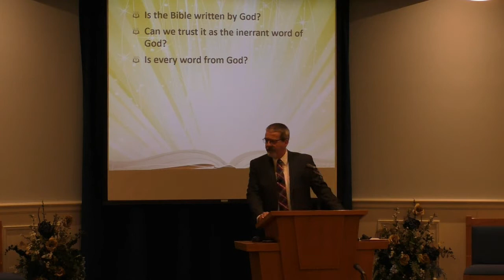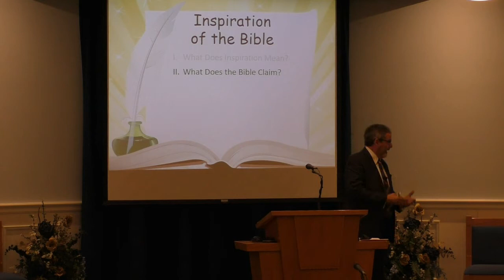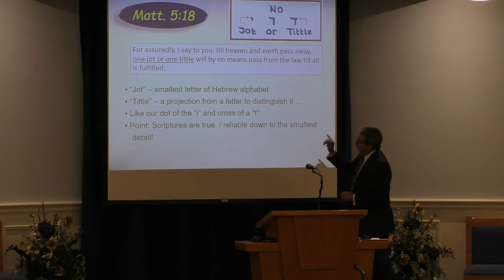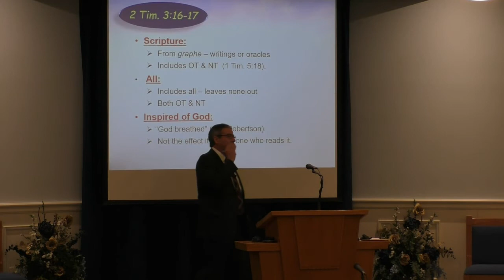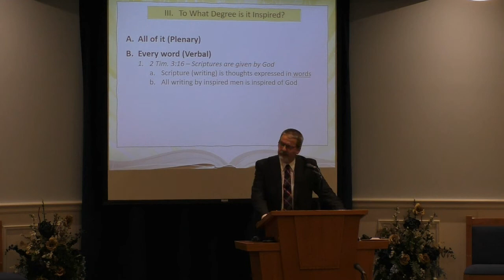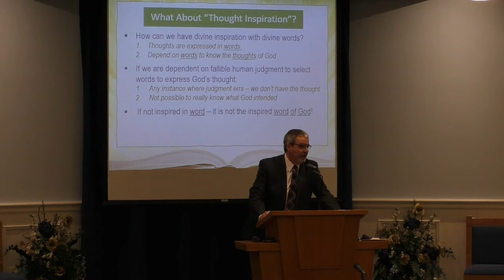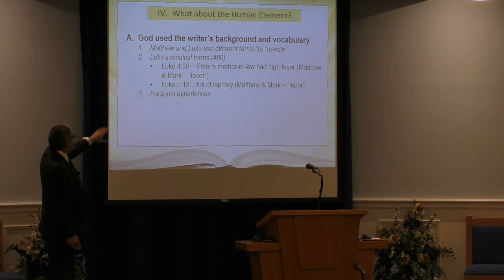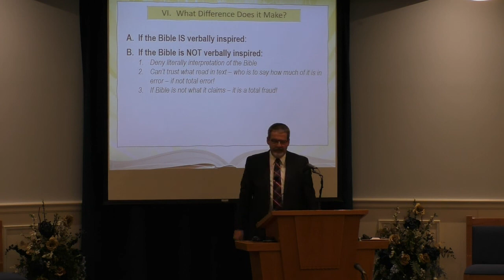The Inspiration of the Bible, by Donnie V. Rader -- February 21, 2021